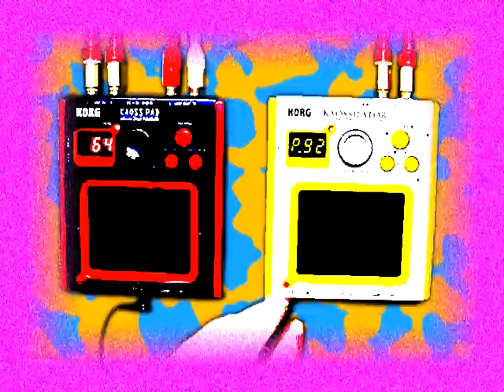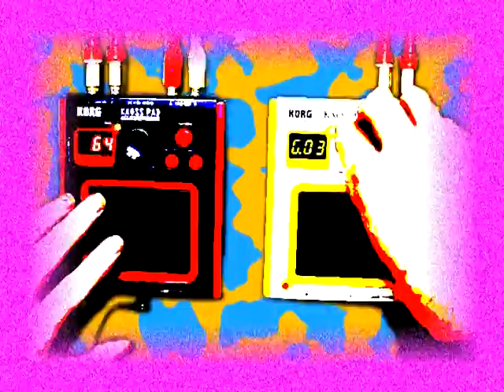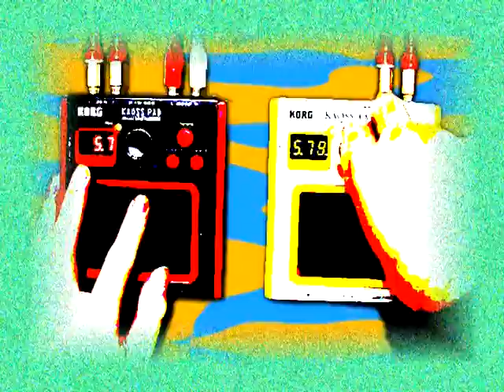animalvideo - KaossikkoChanJam [KORG KAOSSILATOR + mini-KP]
animalvideo - KaossikkoChanJam